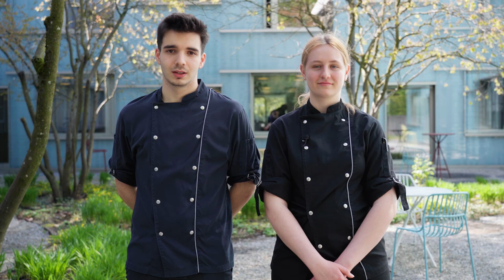Zaubere herrliche Gerichte als Koch/Köchin EFZ - Axpo | Lehrstellenvideo | Yousty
Ein Einblick in den Alltag einer Lehrstelle bei der Axpo in Baden AG als Koch/Köchin EFZ

Kochen ist deine Leidenschaft und du willst Menschen mit gutem Essen begeistern? Dann ist die Lehre als Koch oder Köchin EFZ genau das Richtige für dich! Hier kannst du deiner Kreativität freien Lauf lassen und deine Mitmenschen mit den feinsten Gerichten bekochen.

Die Axpo in eigenen Worten: «Mit 350 Lernenden in zwölf verschiedenen Berufen ist Axpo ein bedeutender Ausbildungsbetrieb im Energiesektor, der abwechslungsreiche Aufgaben, ein gutes Arbeitsklima und eine Top-Infrastruktur verspricht.»

Ihr wollt mehr über eine Ausbildung bei der Axpo erfahren? Hier gibt es mehr Informationen: Das Besondere an yousty.ch ist, dass du neben allen wichtigen Informationen und Tipps zu den Berufen, freien Lehrstellen und dem Bewerbungsprozess Einblicke in ein Unternehmen bekommst. Bei Yousty kannst du online schnuppern!